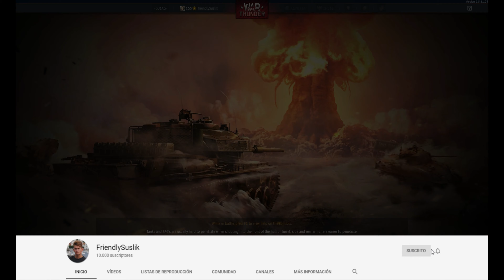[4k]Object 906 baja a 7.7 | WarThunder RB